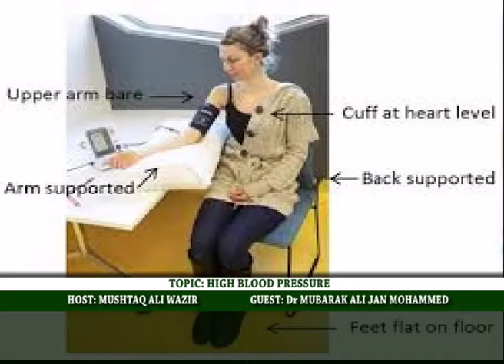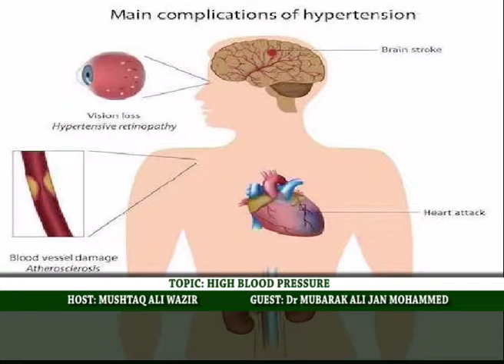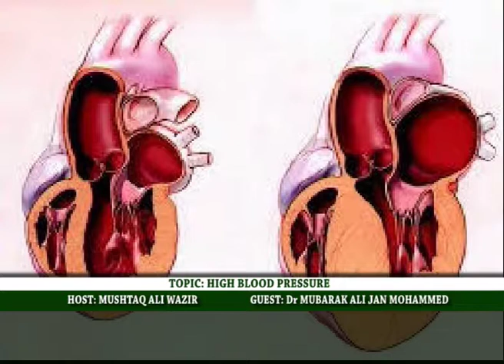GUJRATI HOUR | HIGH BLOOD PRESSURE | 30 Dec 18 | Hidayat TV